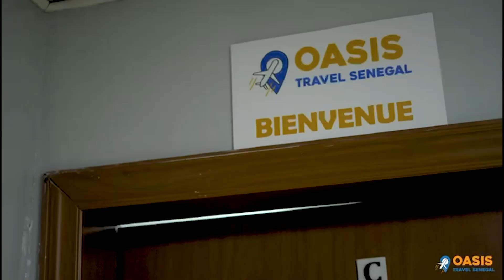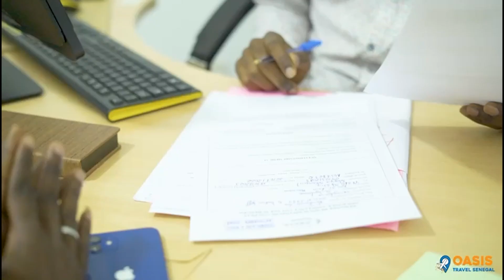Soutien de Sonko suite aux menaces et insultes : Mimi Touré rend la monnaie au leader du Pastef